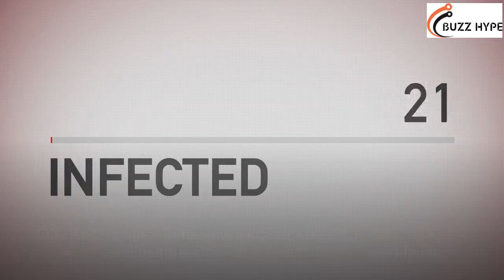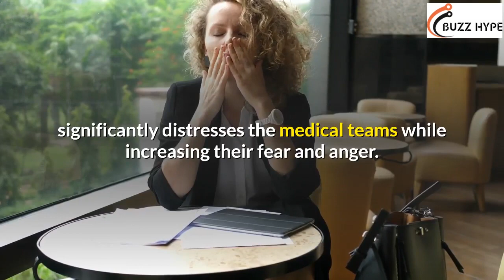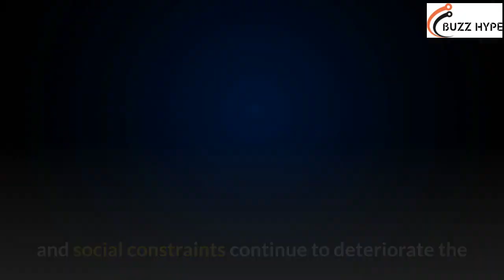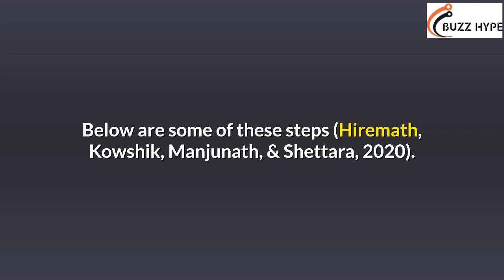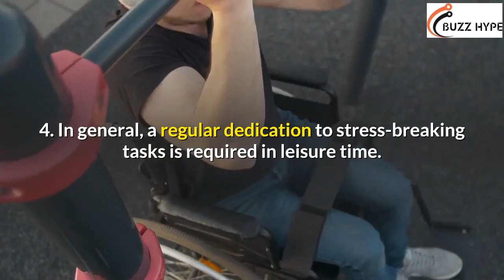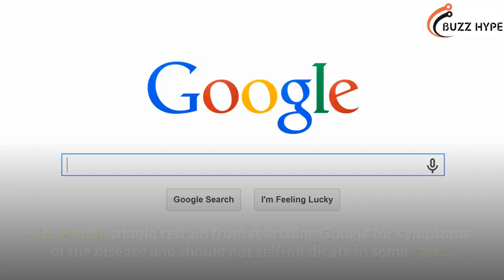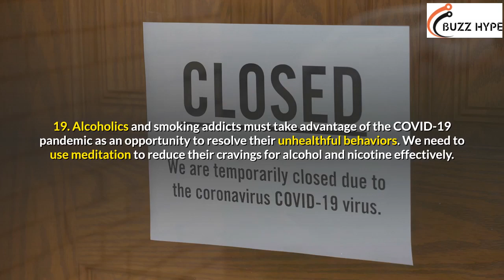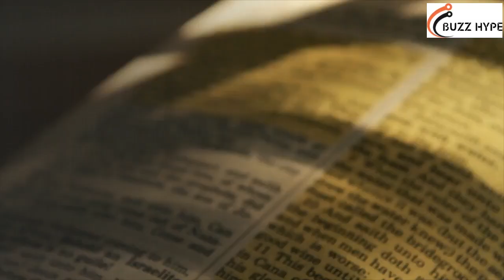How is covid 19 pandemic effect on global population mental health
_______________/Links\__________________________